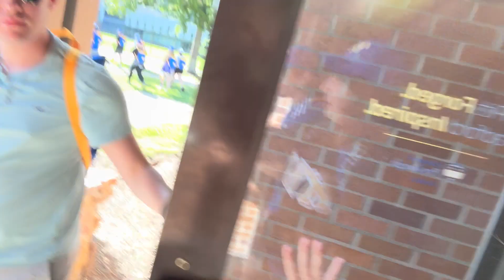Bradford Band Camp Day 1 | Clarinets Morgan and Rachel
Join Morgan and rachel for the first full day of band camp! This video was filmed on August 12, 2024.